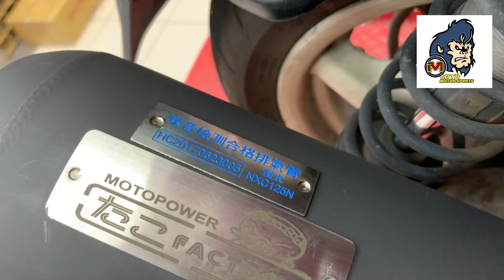☆麥可倉庫機車精品☆【章魚工廠 噪音檢測 合法 六代 白鐵 排氣管】合法 黃蜂 認證 勁戰 bwsr 雷霆s 雷霆 g6 force smax 影片三~~~歡迎分享~~~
☆YOUTUBE實車安裝影片
最新影片
☆免下標貨到付款賣場網址
【章魚工廠 噪音檢測 合法 六代 白鐵 排氣管】
☆露天拍賣賣場網址
☆蝦皮拍賣賣場網址
通過國家級檢測單位多項檢測，合格首發
排氣管擁有國家單位發放的合法認證金屬牌
認證上市
國家許可合法認證
通過國家單位檢測，工廠直接認證排氣管
可以合法製造、合法購買、合法安裝
終於可以開開心心騎車了
合法購買合法安裝
為章魚排氣管首先通過認證的系列，通過合法檢測
從工廠端直接進行檢驗，直接送環保單位認證
認證之後再取得國家環保單位的核可書面證書
再拿到環保單位認證的金屬鐵牌，完全合法
不但工廠受到國家環保單位生產認可，合法生產
所生產的一系列經過檢測認證的排氣管，合法銷售
更在執法端、環保單位，一併取得認可合法
真正合法生產、合法製造、合法銷售、合法安裝
真正合法銷售的排氣管，章魚六代白鐵觸媒管
全白鐵材質不會生鏽
整支排氣管，包含前段、尾段、內部，所有部分
整支都是全白鐵設計，您不用擔心會生鏽斷裂
整支漂漂亮亮，經久耐用
而章魚六代系列，手工製作，手工燒焊、整支拋光
焊點漂亮細緻，整支外觀更加洗練精緻
視覺上展現更加精煉
可加購觸媒轉換器
章魚六代合法認證排氣管，合法認證通過
除了合法低噪音外，更可以加購觸媒(+500元)
為環保更盡一份心力，讓空氣乾乾淨淨
完全低噪音、低汙染
合法低音量低噪音
排氣管幾乎與原廠一般的安靜，不吵雜為回壓型
合法款前段設計、筒身設計，都經過合法認證核定
消費者不用擔心排氣管被抓，也不需要擔心音量的問題
合法就是合法，不用在煩惱改裝排氣管不合法了
馬力的性能輸出
安靜合法的排氣管，一樣有著性能輸出
合法管全新設計，讓最大馬力比原廠管馬力更高
讓此款合法排氣管，最大馬力再度更向上提升
動力輸出更加卓越提昇
章魚六代系列排氣管，二款護片可選擇
1.碳纖維護片
2.鈦合金七彩排氣管護片
3.可改原廠護片鎖點 (特訂)
二種款式，任您選擇
*2~3代勁戰 / *GTR / *RAY / *BWS / *BWS'X
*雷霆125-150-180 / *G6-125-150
*雷霆'S125-150
*CUXI115 / *FS115 /*LIMI115
*RS/ *CUXI
*VJR110-125 / *MANY110 / MANY125
GP-G4-GY6/ 悍將/ GT/ R1-125
戰將150/ 新戰將150
X-SENSE-2V-4V/ 勁豪/ RS125
高手/ RX110/ R1100/ MIO115/ VEGA
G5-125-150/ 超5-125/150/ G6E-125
O.Z150/ E.S150／JET/ MII/ Z1
*NEX/ ADDRESS/ SWISH
J-BUBU/ *彪虎125-150
*S-MAX155 / *FORCE 155
*新戰將6代 / *JET'S / *勁戰4-5代 / *BWS'R
*勁戰6代/ *水冷BW'S／ALPHA-MAX/ N-MAX
*ＤＲＧ龍/ *JET'SL/ *FORCE 2.0
( *星星記號 車種為環保局署噪音檢測合格排氣管 )
改缸加大+200
CNC接頭+300
CNC48.6接頭+500
觸媒+500
直通靜音版+500
訂製價包含前段內徑29*以上/需合車+800
訂製價包含前管水平內徑26*29*32*35+1200
上述有 [ * ] 星星記號車型，為合法款式
但沒有星星記號，就是沒有認證鐵牌
在此說明
購買合法認證管需對應行照
購買如果您不會分辨請準備行照即可
歡迎到麥可倉庫機精品粉絲專頁詢問
其他車型陸續開發中
麥可倉庫機車精品-章魚排氣管中和區特約經銷商
歡迎車主預約、改裝、詢問
歡迎訂購、購買、同業合作
☆本店為分期合作廠商，可以辦理分期，目前本店過件率近100%，保證強力過件
分期條件如下 :
滿20歲、大學生以上資格，攜帶身分證、健保卡、學生證、行照(需本人姓名)，工做滿三個月，就可以辦理，不需財力證明。
六代章魚管 均一價格 8000元 / 全段價格
(護片 碳纖維、鈦護片二選一)
購買請注意上方內容 加價部分 說明
(購買請說明所需車型、款式、尺寸、顏色、數量)
訂制款商品，如避震器、輪框等等，需付訂金3000元，尾款可貨到付款
☆(來店購買打卡免費可口可樂無限暢飲喝到爽)
超商取貨店到店 郵資 60元
宅配貨到付款到家 郵資 120元(台灣宅配通寄出)
先匯款宅配寄出 郵資 80元(台灣宅配通寄出)
麥可倉庫機車精品地址 (歡迎自取、現場改裝)
新北市中和區景平路729號1樓
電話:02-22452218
營業時間 : 12:00 ~ 22:00 PS:每周日固定公休
麥可倉庫機車精品 8萬人 粉絲專頁
JOY IS MITR
麥可倉庫機車精品